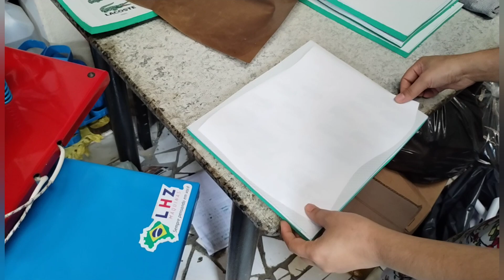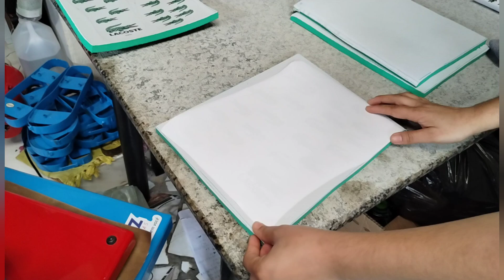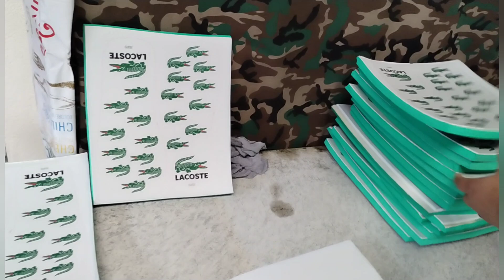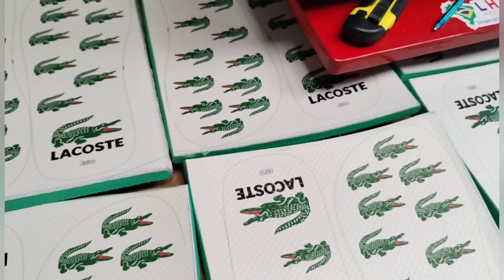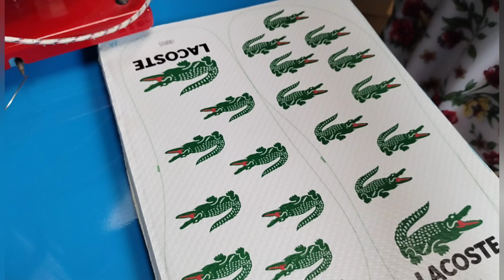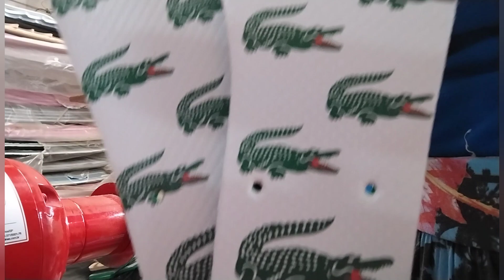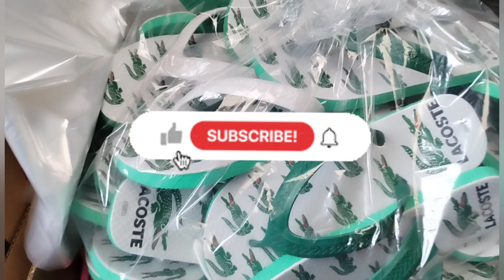Como sublimar passo a passo ,tudo que você precisa saber está aqui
COMPARTILHAR:
COMENTÁRIO